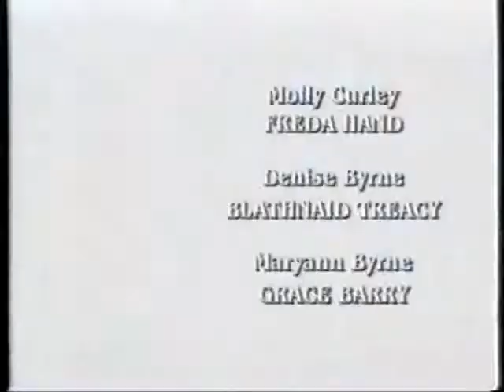Funny Glenroe Voice Over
Comedy Voice Over Of The Classic Irish Tv soap Glenroe
Voiced Over By Philip And Paul Galvin. We are the same people behind the Funny Fair City Voice Overs.

Music Intro Theme created by Philip And Paul Galvin - Cover of Cuaichín Ghleann Néifinn

Additional Reading:
More Articles in The Echo About Philip Galvin

Philip Galvin Raise's The Irish Tricolour Over Deansrath Community College in Clondalkin For Proclamation Day 2016 And gives speech to the students
Paul also has a YouTube Channel specifically dedicated to music he has created himself the Channel is called Thought Of Sounds

Glenroe was a television drama series broadcast on RTÉ One in Ireland between September 1983, when the first episode was aired,[2] and May 2001, when the last episode went out on Sunday evening television in Ireland.[3][4] A spin-off from Bracken — a short-lived RTÉ drama itself spun off from The Riordans — Glenroe was broadcast, generally from September to May, each Sunday night at 8:30 pm. It was created, and written for much of its run, by Wesley Burrowes, and later by various other directors and producers including Paul Cusack, Alan Robinson and Tommy McCardle.[6][7] Glenroe was the first show to be subtitled by RTÉ, with a broadcast in 1991 starting the station's subtitling policy.

Glenroe centred on the lives of the people living in the fictional rural village of the same name in County Wicklow. The real-life village of Kilcoole was used to film the series. The series was also filmed in studio at RTÉ and in various other locations when directors saw fit.

The main protagonists were the Byrne and McDermott/Moran families, related by the marriage of Miley Byrne to Biddy McDermott, colloquially known as Biddy & Miley. Other important characters included Teasy McDaid, the proprietor of the local pub; Tim Devereux and George Black (the Roman Catholic priest and the Church of Ireland Rector of the village respectively); Fidelma Kelly, a cousin of Biddy; Blackie Connors; George Manning; and Stephen Brennan.

Glenroe's theme tune was that of a traditional Irish song called "Cuaichín Ghleann Néifinn"